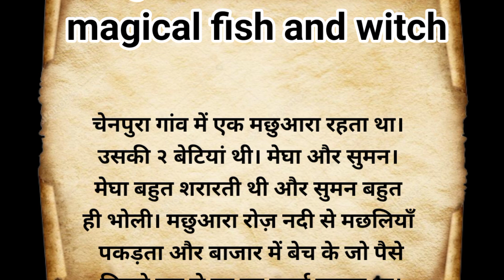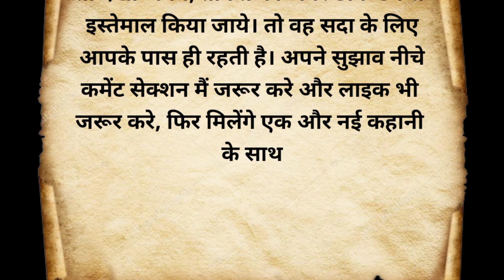जादुई मछली और डायन🐟🦹 magical fish and witch#kahani#jaduimachli#cartoon